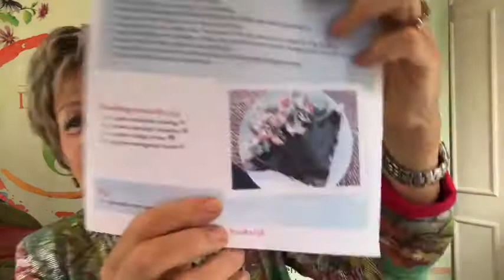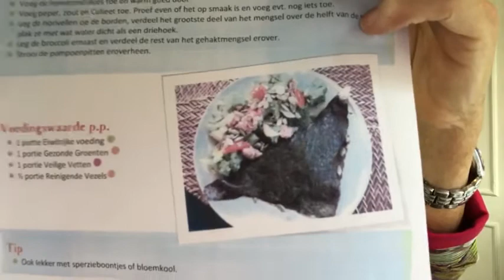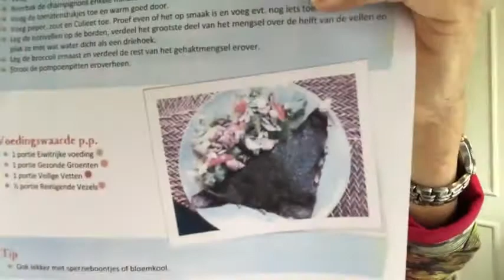zink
Dat zink goed voor onze weerstand is, is algemeen bekend. Maar wist je dat er niet 1 maar minstens 12 redenen zijn om te zorgen voor voldoende zink? Hoe je voldoende zink binnen kunt krijgen, ontdek je in deze live uitzending.
Mocht je n.a.v. deze uitzending vragen hebben, dan kun je mailen naar . Ook als je een EetLijn Coach zoekt bij jou in de buurt, stuur me een mail en ik ga voor jou op zoek.
Dinsdag 12 oktober om 10.00 uur op deze pagina een live kookshow vanuit De EetLijn Keuken. We gaan 2 heerlijke Limburgse gerechten maken.
Bedankt voor het kijken, een heel fijn weekend en tot dinsdag?
Goed weekend gewenst!